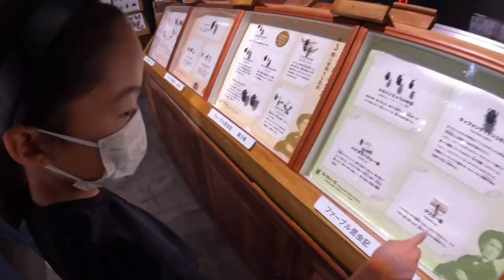毎日トレーニング頑張ったので夏休み最終日は家族みんなでお出かけ🍜🐛✨５人家族の休日VLOG♡